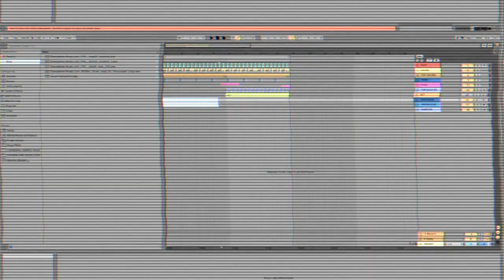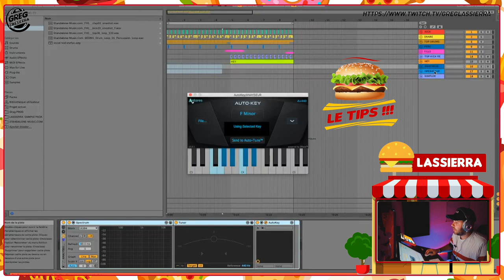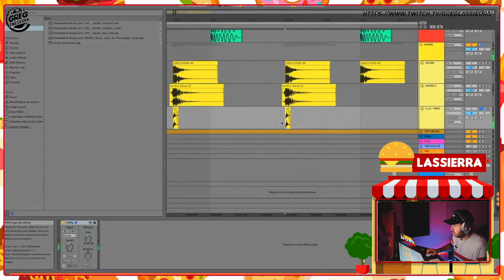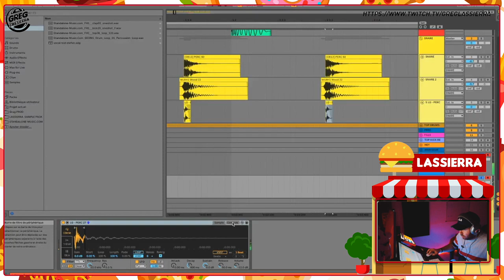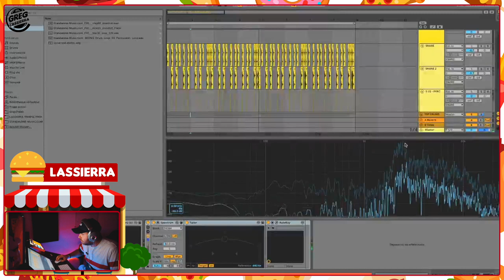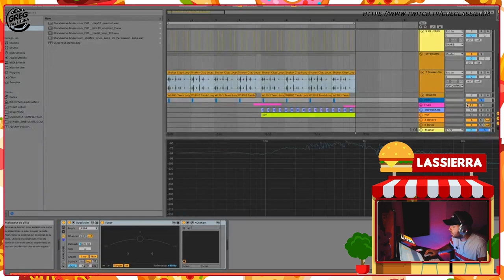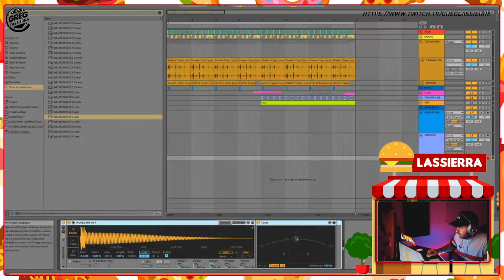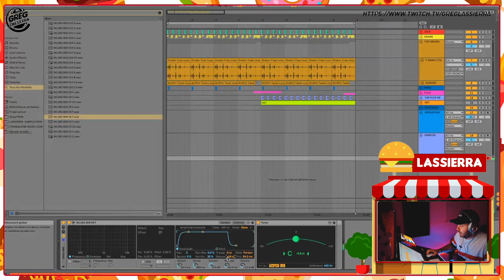COMMENT COMPOSER EN TONALITÉ ? TUNE DRUMS ( Ableton Tutoriel )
Comment mettre ses samples à la tonalité du morceau? .
Je vous montre comment trouver la note de vos samples  sur Ableton avec l'analyseur de spectre le Tuner and Operator et LE plugin Auto Key .

Mettres ses drums et ses samples à la bonne tonalité et le meillru moyen de les mélanger, et de les utiliser.

Comment devenir un producteur de music et créer ses beat sur ableton. Ableton 10, Serum, Tutorial, 2020, Reggaeton, moombahton, dubstep, trap, house, future bass, MPC swing, Create MPC swings, Arpeggiator Drums, volume Shaper, Maschine Mk2, autokey